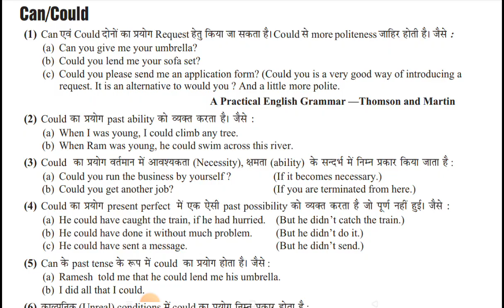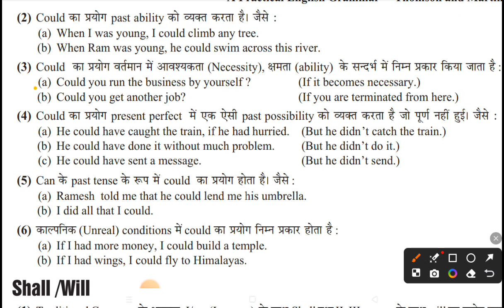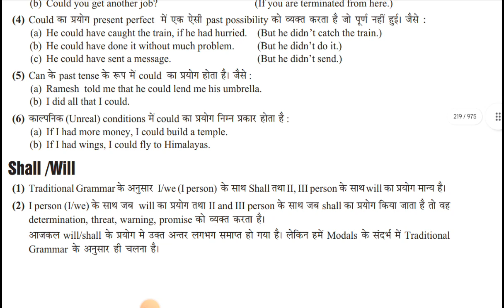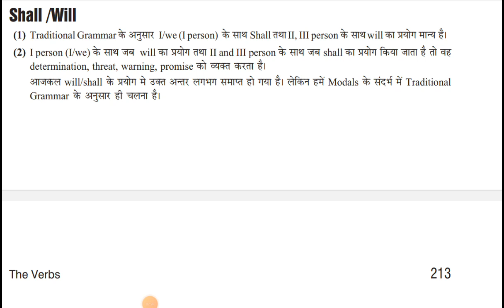use of could in english grammar|| English grammar verbs complete chapter|| could ka use kaise kare